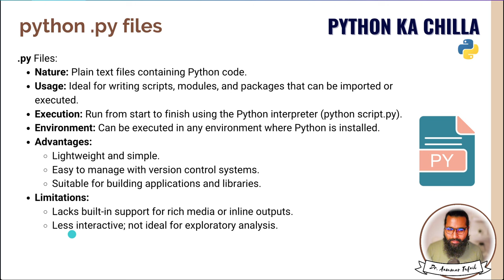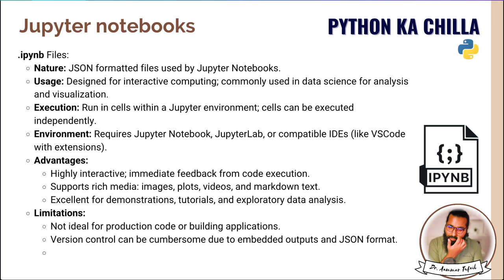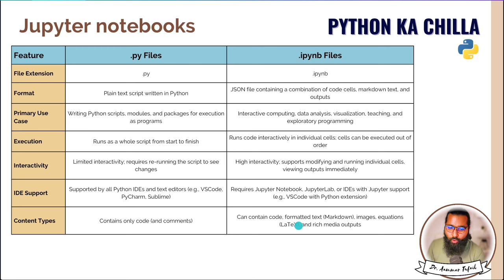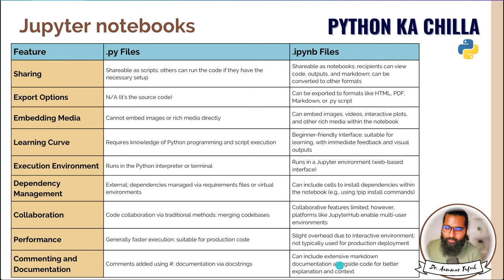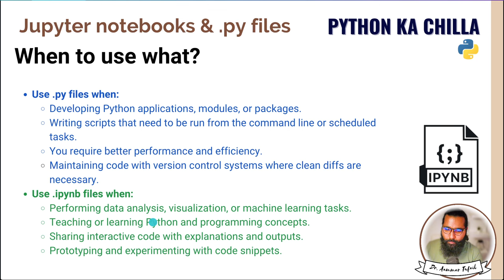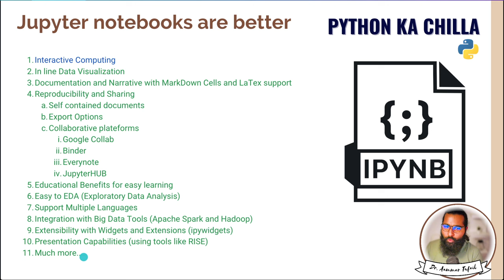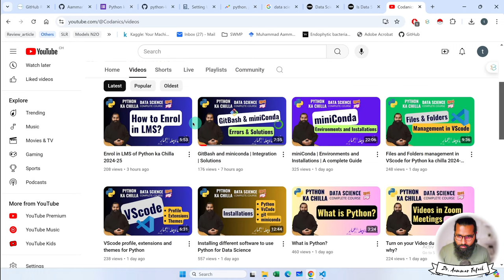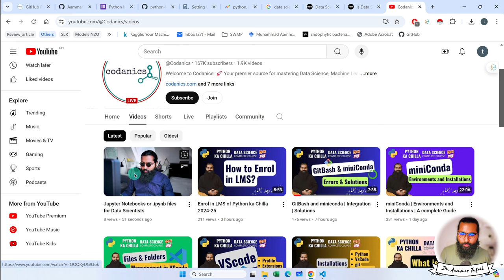Jupyter notebooks | .ipynb vs. .py files